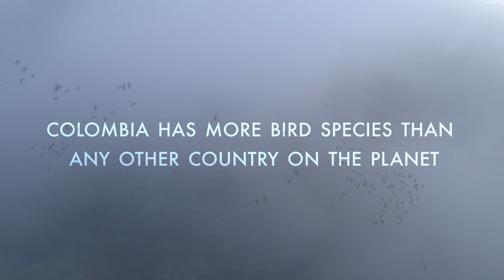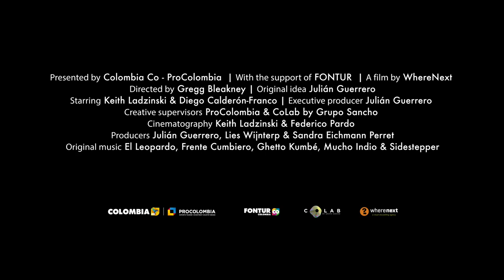THE BIRDERS | TRAILER - A Melodic Journey through Northern Colombia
The Birders, a documentary film on Colombian bird diversity and birdwatching presented by ProColombia, with support of FONTUR and directed by Gregg Bleakney.

The film highlights Colombian local birdwatching guide, Diego Calderon-Franco and National Geographic photographer / videographer Keith Ladzinski as they travel through one of the most diverse bird regions in the world to capture new and rare birds that have never been filmed before.

The Birders, also takes people through the Colombian landscape, highlighting several of its’ top locations, culture, birds and music. As well as; Los Flamencos Fauna and Flora Sanctuary, in the Guajira Peninsula. El Dorado Bird Reserve, in the Santa Marta Mountains. Minca and surroundings, in the Santa Marta Mountains. Tayrona National Natural Park and El Chamicero del Perija Bird Reserve, in the Perija Mountains.

The films aims to change the perception of Colombia through showcasing the diversity of birds who live there.

“Birdwatching in Colombia is a real adventure. These guides and biologists are always finding new things”, says director Gregg Bleakney. Diego Calderón agrees, “Being a bird guide in Colombia is absolutely crazy, we are basically living the Victorian times of exploration.

You can choose a remote corner of the country and almost for sure you are going to find surprises: new species, new subspecies, new range extensions. Colombia is a box of surprises!”

Along with the unique birds and exquisite landscape, The Birders incorporates an original score from local musicians inspired by the bird songs found in the film.

Mucho Indio - Teto Ocampo

Teto Ocampo has spent the past 10 years learning to play the Arhuaco people’s ancestral songs. Though his band, Mucho Indio, Teto takes listeners on a cosmic journey through space and time by translating Colombia’s most ancestral melody, the song of the hummingbird, to a modern format. He composed the melody with a rare charu flute, an instrument that only a handful of people on planet have the knowledge to play.

Song name: Kumuchikayu

Sidestepper English musician Richard Blair is most well known as the founding member of Sidestepper, a pioneering Colombian band that has paved the way for a modern generation of Colombian artists who have successfully gone global through mixing local and foreign musical concepts.

Richard’s meditative song was inspired by “mixed migrant flocks", a phenomenon where foreign birds migrate to Colombia’s Caribbean region to live, travel and sing with local groups of birds.

Song name: To Close Your Eyes

Ghetto Kumbé Together with the team of the documentary, Edgardo Garcés travelled to his birthplace of La Guajira to record the song of the Vermilion Cardinal. Edgardo tattooed the bird on his arm to ground himself after the death of his parents. He had never seen the bird in the wild before. The story of this eye-catching bird’s connection to indigenous Wayúu culture is the inspiration for this modern Afro-Colombian electronic song.

Song name: Soy Guajira

Frente Cumbiero Using Colombian Cumbia as its base, Mario Galeano and his band Frente Cumbiero composed a modern take on the classic USA surf songs of the 1960s, but with a birder’s soul. The song draws inspiration from the endemic Santa Marta Parakeet. These social birds
 live in flocks on a massive ridgeline overlooking the Caribbean Sea and Magdalena River Valley, the birthplace of Cumbia music.

Song name: Parakeet Ridge

El Leopardo With his band El Leopardo, Daniel Broderick (aka Dani Boom) composed a thumping electronic club song that mirrors the Manakin bird’s slow build-up to a frenetic courtship display. The mechanical clapping sound of the White-bearded Manakin’s wings, recorded by the documentary team in Tayrona National Park, is the foundation of Dani’s composition. The courtship call of the Lance-tailed Manakin provided a secondary melody.

Song name: Manakin Boom

Book your trip to Colombia with the birdwatching tour operators that helped in the production of the film: